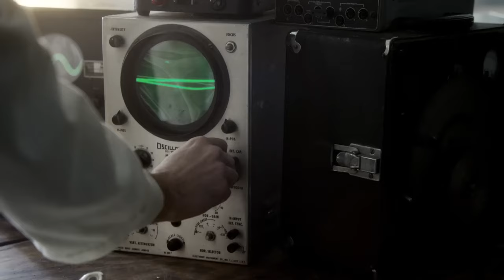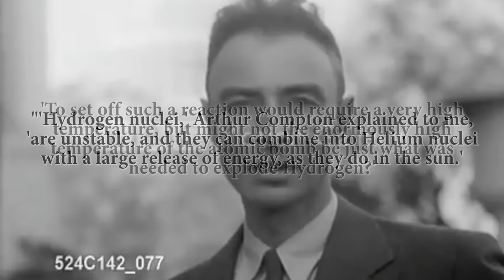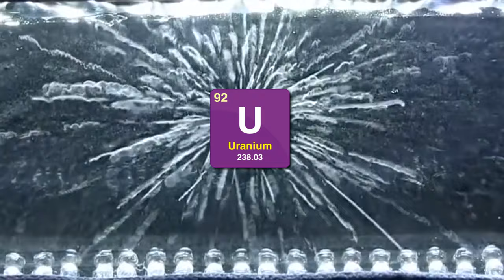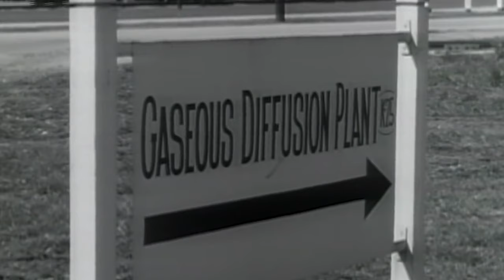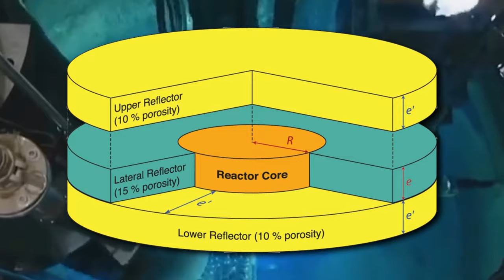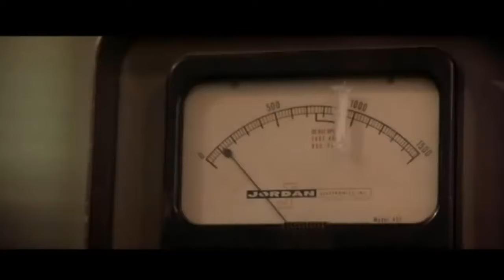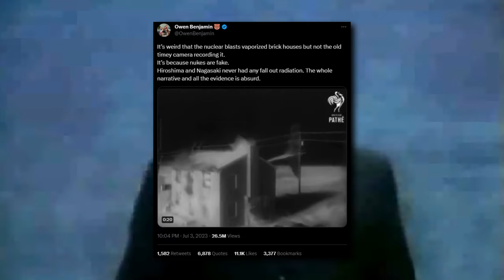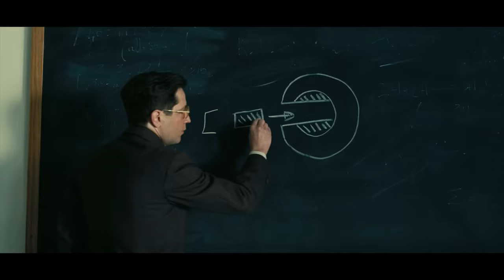That Time Oppenheimer Almost Destroyed The World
This video is about Oppenheimer.

Given my background as a nuclear physicist, I think this will be my favorite movie of the year. Very excited to see Christopher Nolan's take on this story. There's a few topics related to this movie I wanted to talk about that were very cool and somewhat unknown. I hope you enjoy and I really hope you see the movie too!

I'm really hoping Oppenheimer beats Barbie on the opening weekend. It's going to say a lot about the direction of the culture...
0:00 Intro
2:42 Self Ignition of the Atmosphere
5:12 The Demon Core Incident
9:56 Soviet Spies
Music in order of appearance:
Paris - Sly 2 Band of Thieves
Rare Earth Elements - Call of Duty Black Ops 2
9999999 - Portal 2
Calabi-Yau  Model - Half Life 2
Adrenaline - Call of Duty Black Ops 2